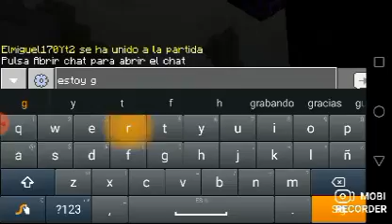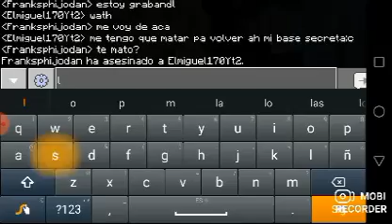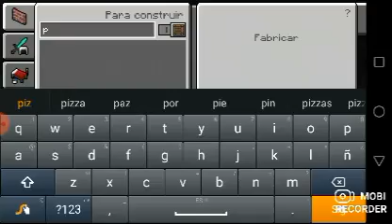amisuland cap 1 el jugador afortunado y furri mi perrito mi acompañante en mi aventura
hoy les presento esta serie amisuland  es una serie survival con rolle sorteos aventurss y una historia muy epica por empezar

Acrostico de mi canal  frankpersan
Lun:amisuland episodio nuevo
Mar:videoreaccion
Mier: videos vlog personal
Jue: nuevo video de amisurand
Vie:  amusurand episodio nuevo
Sab:directo de amisurand
Dom:video Vlog

Horarios de directo de amisubland
Arg:14 a 17
Pru:11 a 15
Mex:2:00 5:00
pronto

Aca les dejo el link de mcpe 1.16.20
Para jugar juntos

Horarios de directos argentina
Lunes:14:00-16:00 pm
Martes:13:00-14:00 pm
Miercoles 1:00-3:00-pm
Jueves: 13:30-14:30-pm
Viernes:12:00-4:00  pm
Sino hago directo o me tardo estare ocupado de seguro y seguire al q sigue

Retos a cumplir
De suscriptores
 50 sub ✅
100 sub✅
130sub✅
150 sub✅
200sub✅Acrostico de mi canal  frankpersan
Lun:latincraft episodio nuevo
Mar:videoreaccion
Mier:
Jue:si te ries pierdes
Vie:
Sab:directo de realm vitirans
Dom:video

Horarios de directo de latincraft
Arg:14 a 17
Pru:11 a 15
Mex:2:00 5:00

Horarios de directos
Lunes:14:00-16:00 pm
Martes:13:00-14:00 pm
Miercoles 1:00-3:00-pm
Jueves: 13:30-14:30-pm
Viernes:12:00-4:00  pm

Retos a cumplir
De suscriptores
 50 sub ✅
100 sub✅
130sub✅
150 sub✅
200sub✅
230sub✅
240sub✅
260sub✅
400sub
430sub
420sub
450sub
500sub
550sub
600sub
650sub
700sub
800sub
900sub
1000sub